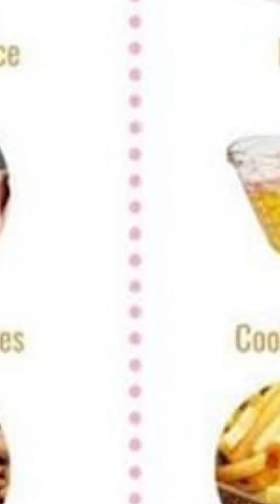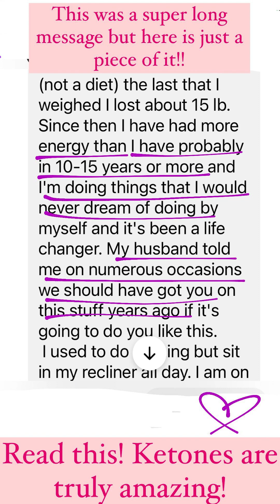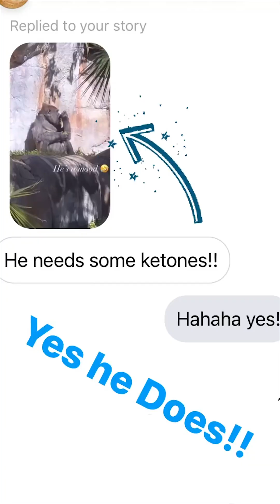BUSCH GARDENS FUN! Amazing Day in Tampa-Florida | Keto Mom Vlog